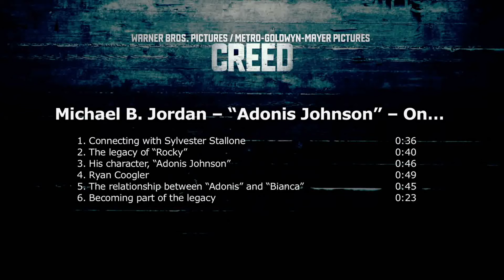CREED - NATO PER COMBATTERE - Intervista a Michael B. Jordan sul set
Intervista sul set a Michael B. Jordan (Adonis "Hollywood" Creed) per il film "Creed - Nato Per Combattere" (Creed).